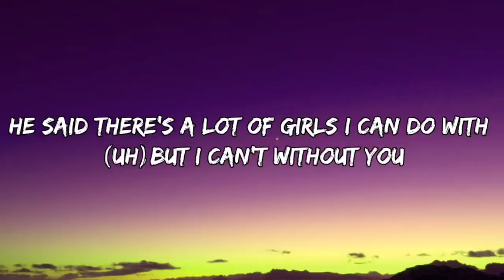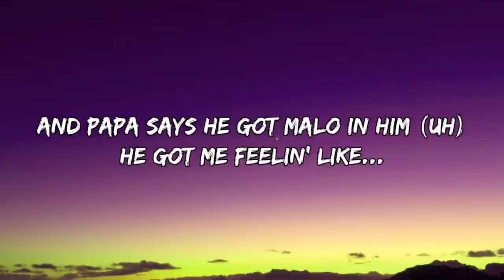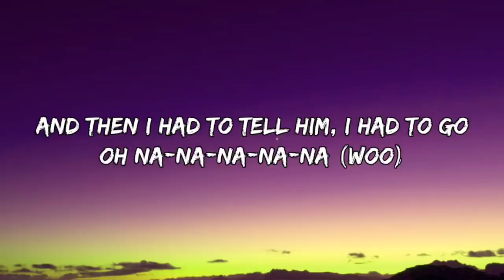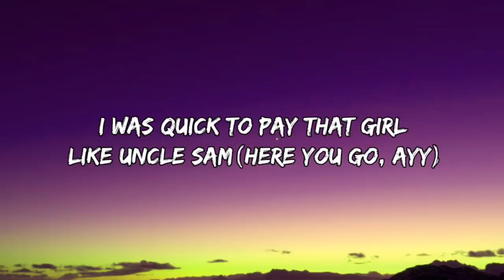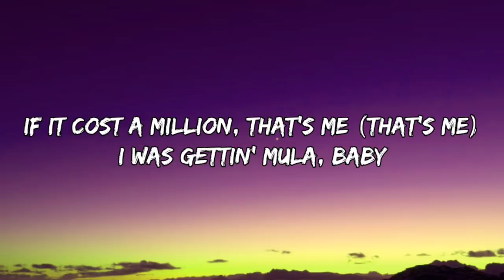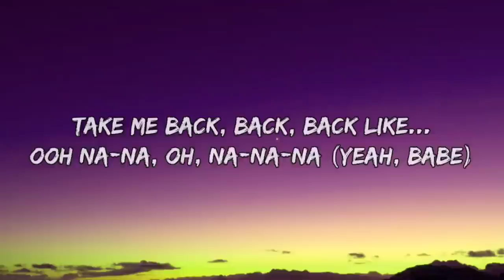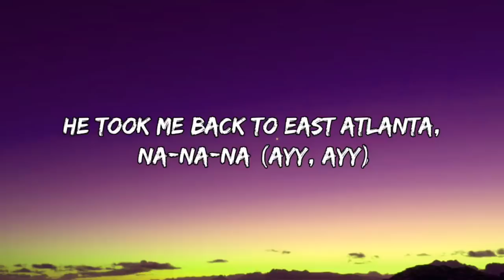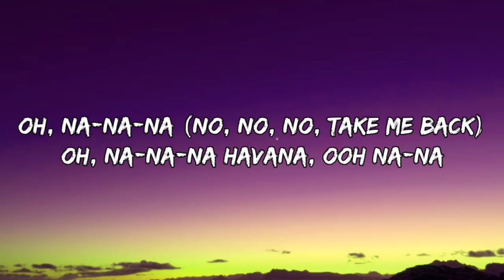Camila Cabello - Havana (Lyrics) ft. Young Thug